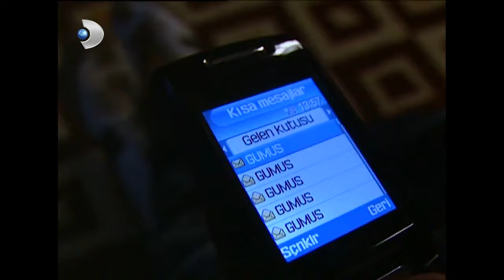Mehmet, Gümüş'le Tartışınca Geceyi Dışarda Geçirdi! - Gümüş 34. Bölüm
Gümüş 34. Bölüm Mehmet ve Onur'a asılan kızlar oldu.

Mehmet, Gümüş'ün tatile gidemeyeceklerini söylemesine bir türlü inanamaz. Mehmet günlerdir bu tatili planlamış, fakat Gümüş yeni kreasyonunun açılışını Paris gezisine tercih etmiştir. Mehmet kendisini ikinci plana attığı için Gümüş'e öfkelenir. Gümüş gidecekleri yerin Paris olduğunu öğrenince daha da üzülür. Ancak verdiği karardan dönemez. Çünkü bu işi başarmayı en çok da Mehmet'i etkilemek, onun saygısını ve takdirini kazanmak için istemektedir. Mehmet ise bunu anlamaz ve gittikçe Gümüş'ün ortağı Engin'i daha da kıskanır. Ancak bunu ona belli etmez. Gümüş'ün Mehmet'in gönlünü alması hiç de kolay olmaz. Mehmet, Gümüş'e çok kırılmıştır. Onur ve Pınar boşanmak için dilekçe verirler. Durumu öğrenen Defne ise çok üzgündür. Şeref'in Gümüş üzerinde oynadığı sinsi planlar gün geçtikçe etkisini gösterir. Şeref bir yandan anlayışlı kayınvalideyi oynarken, diğer yandan da Gümüş'ün açıklarını yakalayarak onu Mehmet'ten uzaklaştırmaya çalışmaktadır. Gümüş kendini açılışa vermiştir. Eve bile doğru dürüst uğrayamaz. Gümüş'ün eve geç geleceğini öğrenen Şeref, Bahar'ı istemek için yemeğe gelecek olan damat adayı Gökhan'ı, bilerek o akşam davet eder. Gümüş'ün yemeğe katılamaması Mehmet ile Gümüş'ün arasındaki gerilimi daha da artırır. Tarık ise uyuşturucuları Şadoğulları'nı mermer sevkıyatını kullanarak yapmaya kararlıdır. Ancak bu sefer daha da tehlikeli bir yol dener. Gece gündüz açılış için çalışan Gümüş mutlu gün gelip çattığında hiç umulmadık bir hayal kırıklığı yaşar. Mehmet açılışa katılmayacağını söyler.